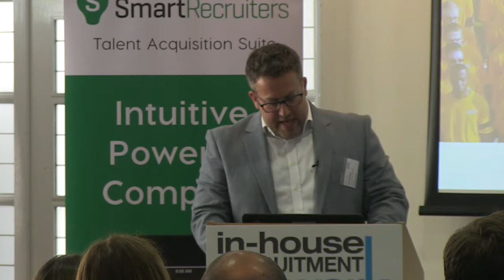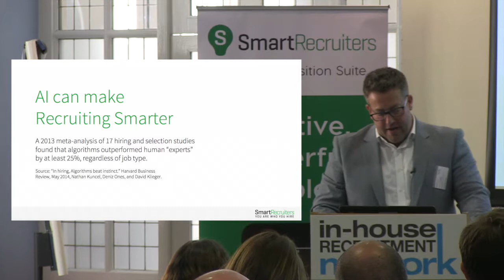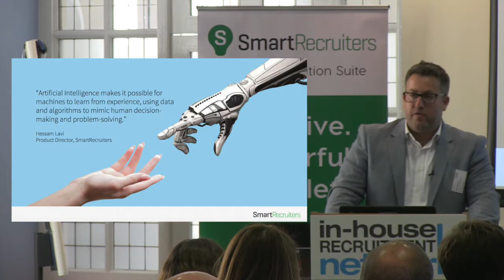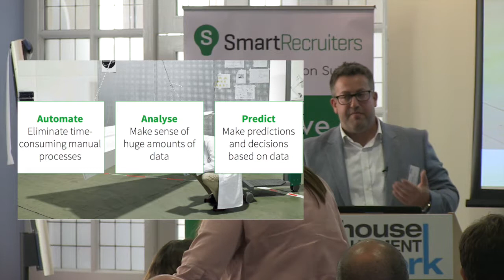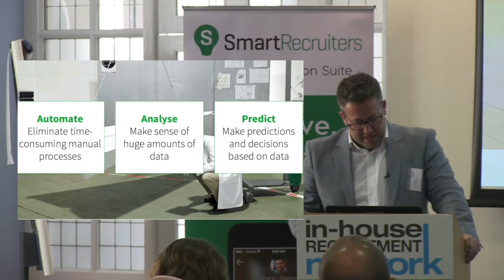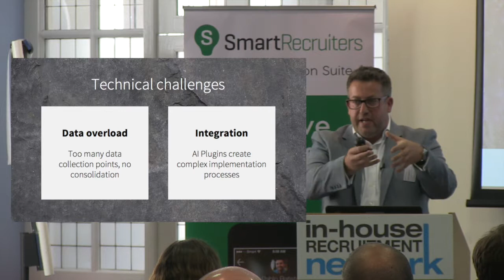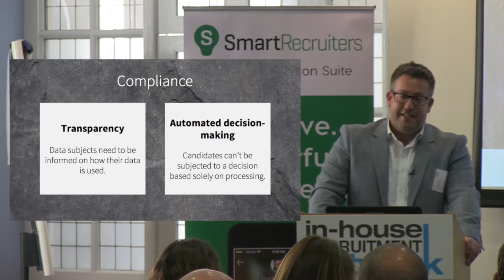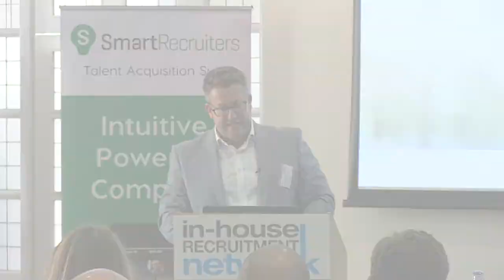How Machines Could Make Talent Acquisition More Human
Rob Symons, SmartRecruiters